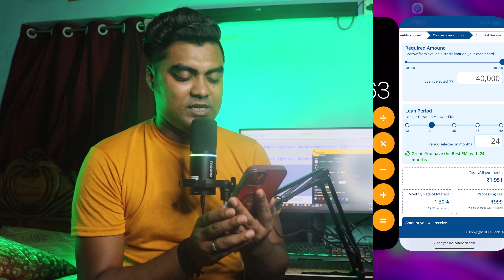HDFC INSTA LOAN कैसे ले ? 🔥 || Just 5-Miniures मैं || 2024 Step by Step Process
MY EQUIPMENTS :
Camera Canon 200D Mark 2
2nd Camera Nikon Coolpix B500
50mm Lens